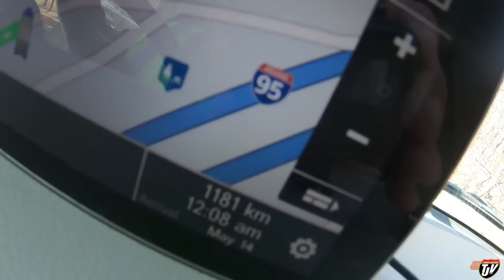My Trucking Life | JAM-PACKED | #1991